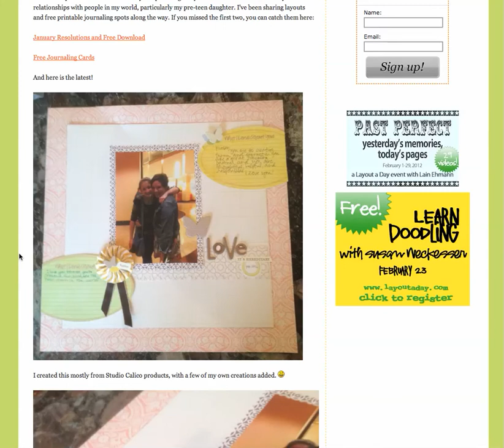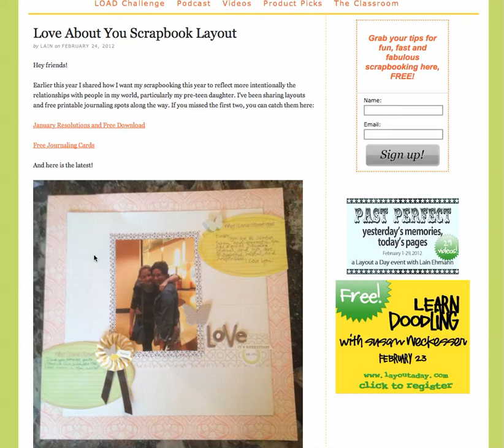"Free Journaling Cards" from @lainehmann of layoutaday.com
Hey scrapbooking fans! I've just created another layout in my series on capturing important people, and I've got a cute set of free journaling printables for you. But you have to be on my email list to get them, so head over to my blog and sign up!

Free journaling cards